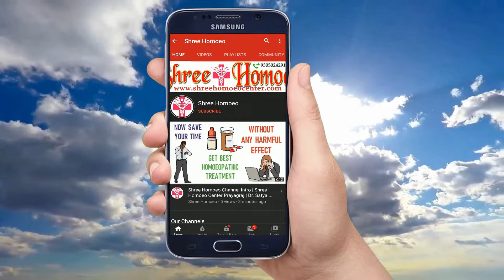खजूर खाने के चमत्कारिक फायदे | खजूर कैसे खाये | Benefits of Eating Dates | Khajur Khane Ke Fayde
My self Dr. Satya and I explain Health Tips & Medical Education & Treatment and Homeopathic Medicines in a simple language. Today I explain about खजूर खाने के फायदे, khajur khane ke fayde, खजूर के फायदे, benefits of dates, खजूर खाने के फायदे और नुकसान, सर्दियों में खजूर खाने के फायदे, health benefits of dates, खजूर खाने से क्या होता है, benefits of dates in hindi, khajur ke fayde, dates benefits, खजूर खाने के तरीके, खजूर, benefits of khajur, khajoor khane ke fayde, benefits of dates for men, dates benefits in hindi, खजूर कब और कैसे खानी चाहिए, खजूर खाने का सही तरीका, khajur ke fayde hindi, खजूर खाने के नुकसान, so watch the full video to know it.

1. Trial Treatment Plan Rs.700

2. Basic Treatment Plan Rs.1000

3. Advance Treatment Plan Rs.1500

4. Internation Treatment Plan Rs. 3000

Mode of Payments :

1.

2. Paytm, Google Pay, Phone Pay on 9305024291

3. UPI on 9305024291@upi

4. Bank Transfer

Thanks & Regards
Shree Homoeo